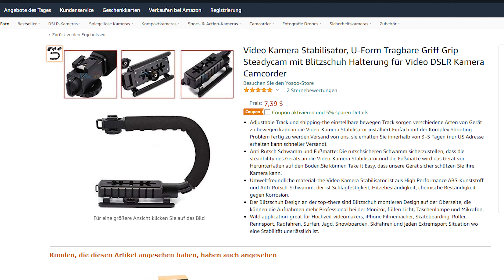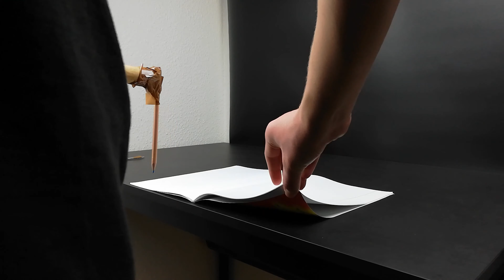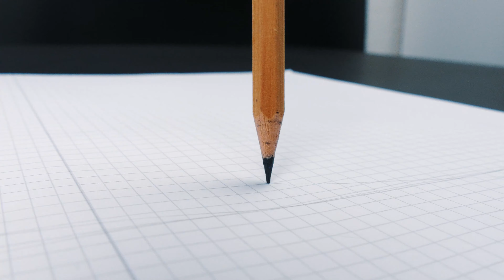How to Build a Professional Camera rig for under 10$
📷Equipment

🎥My Camera:
💻My Computer:
2800g/
Photoshop
b roll behind the scenes
commercial behind the scenes
daniel Schiffer b roll
daniel schiffer behind the scenes
daniel schiffer commercial
daniel schiffer fish tank
daniel schiffer product video
daniel schiffer social lite
epic b roll
epic b roll behind the scenes
filmmaking
fish tank behind the scenes
fish tank commercial
fish tank videography
how to film a product commercially
product commercial behind the scenes
social lite commercial
car commercial
cheerios commercial
epic b roll
behind the scenes commercial
daniel Schiffer commercial
cereal commercial
cereal commercial behind the scenes
filmmaking
how to make videos
cheerios
cereal
daniel schiffer
broll
cereal broll
daniel schiffer cereal
recreation
shoot behind the scenes
behind the scenes
bmpcc 4k
cinematography
videography
bmpcc4k commercial
bmpcc commercial
slo-mo
how to shoot product b roll
austen paul
epic b roll daniel schiffer